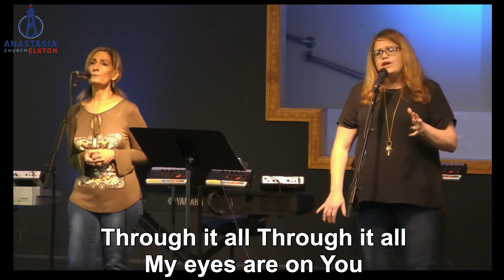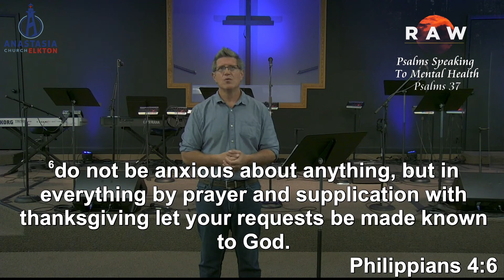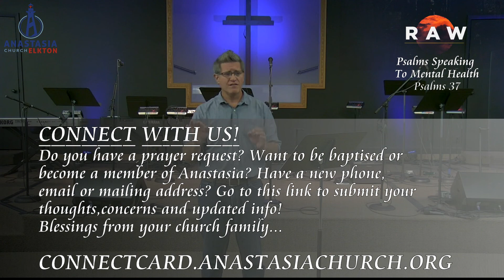RAW series: 'Psalms speaking to mental health'. Psalms 37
Our worship team is amazing! Today we have beautiful music and praise.
Michael Arnold teaches from the book of Psalms about anxiety and how to deal with anxiety.

All songs used with CCLI Christian Copyright Licensing International

CCLI #7037224 | Ben Fielding, Eric Liljero, and Reuben Morgan
Capitol CMG Publishing

'Living Hope'
CCLI #7106807 | Brian Johnson and Phil Wickham

CCLI #7021972 | Horatio Gates Spafford, Kristene DiMarco, and Philip Paul Bliss